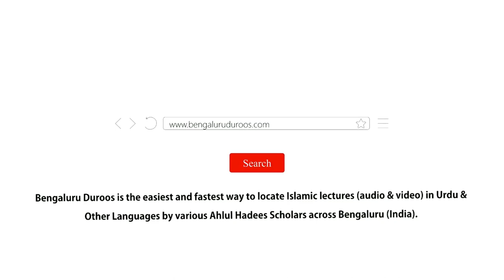Al-Adab Al-Mufrad (Ch 121) - Najaiz Khel Aur Mazaq Ka Bayaan | Shaykh Hafiz Abdul Haseeb Madani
Chapter 121 - Najaiz Khel Aur Mazaq Ka Bayaan

٠٠٠٠٠٠٠٠٠٠٠٠٠٠٠٠٠٠٠٠٠٠٠٠٠٠٠٠٠٠٠٠٠٠٠٠٠٠٠٠